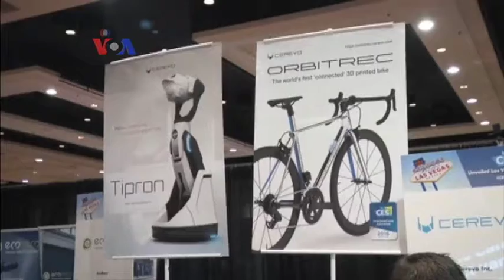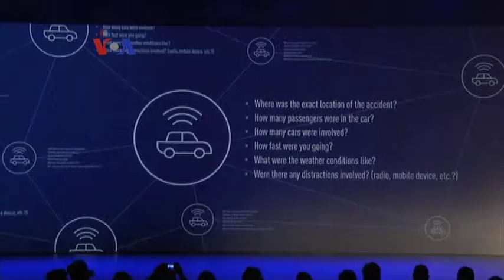Pameran Teknologi Akbar CES di Las Vegas - Liputan Tekno VOA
Pameran teknologi pertama di AS dan biasanya paling ditunggu-tunggu adalah Consumer Electronics Show di Las Vegas pekan ini. Bagi peminat teknologi, pameran ini menjadi tempat melihat tren-tren teknologi masa depan yang sebelumnya mungkin baru ditemui di dunia fiksi ilmiah.